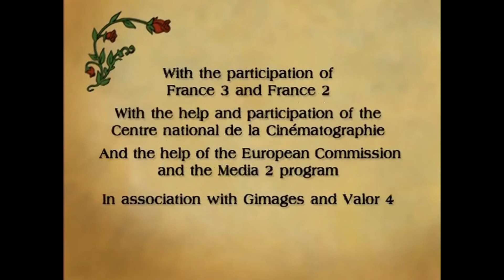Krøniker fra Rødsten (Ep. 11): Asmodeus